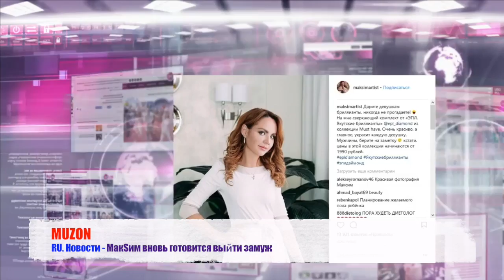МакSим вновь готовится выйти замуж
MUZON - это самые свежие новинки на канале.
МакSим